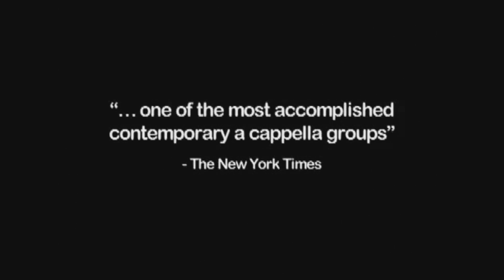Harmony Foundation Presents...2011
The Ambassadors Of Harmony, Storm Front, and Rockapella